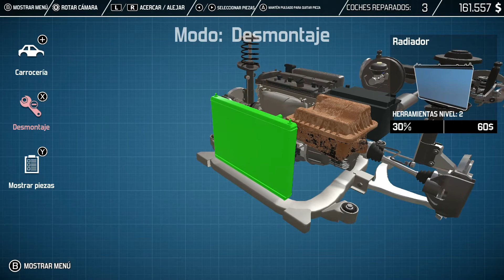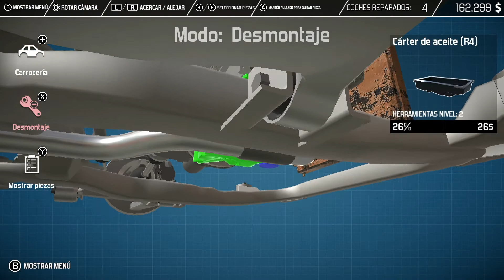Car Mechanic Simulator - Gameplay - Nintendo Switch - 4 y 5 reparacion de Coches- Kontyworld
Gameplay en la Nintendo Switch del juego Car Mechanic Simulator Pocket Edition.

Repara automóviles para tus clientes y gasta el dinero ganado en mejorar el taller y ampliar tus habilidades. Compra autos devastados, renuévalos y véndelos para obtener ganancias o recógelos en una colección privada. Pon a prueba tus habilidades de gestión para mantenerte en el mercado.